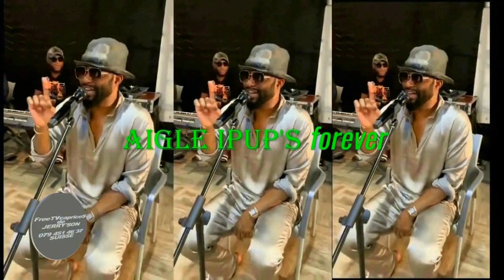BASANGELI FALLY IPUPA, ALEX MBOMA ABIMISI BA VÉRITÉS INCROYABLES